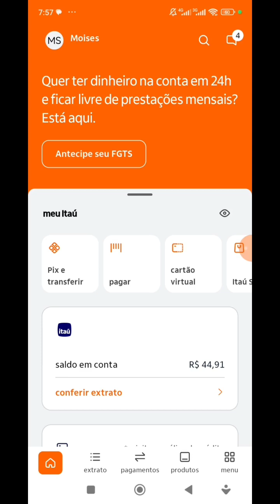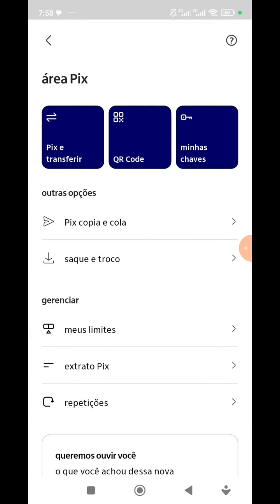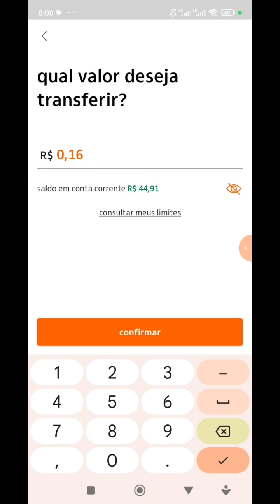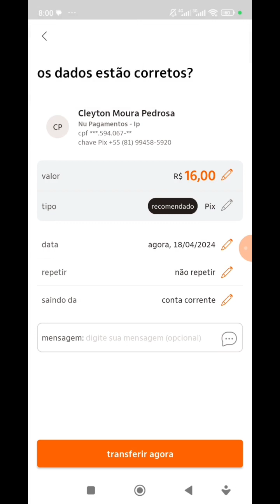COMO FAZER UM PIX PELO APP DO ITAÚ